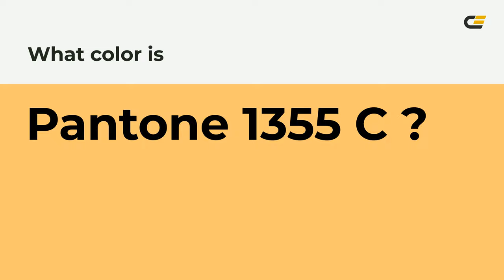color ffc56e hex color - Yellow color - Cool color ffc56e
What color is ? ffc56e hex color - Yellow color - Cool color ffc56e

Hex ffc56e Color Code is also known as color.

Hex ffc56e Color code in RGB color code model is created after adding 100.00% red color, 77.25% green color and 43.14% blue color.
Hex ffc56e Color code in CMYK color (process color) code model is generated after subtraction of 0% cyan, 22% magenta, 56% yellow and 0% black.